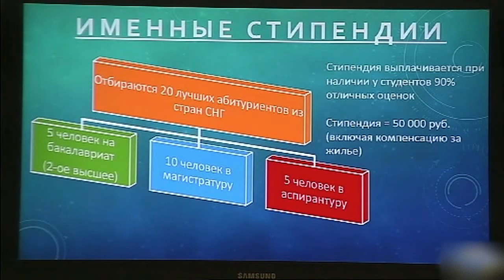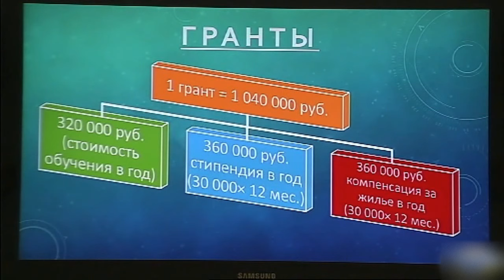Расширенное заседание Попечительского совета 15.05.2014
В Дипломатической академии МИД России состоялось расширенное заседание Попечительского совета, в ходе которого были рассмотрены вопросы учреждения именных стипендий и грантов для слушателей и студентов из стран СНГ, а также создания Фонда переподготовки и повышения квалификации иностранных дипломатов.